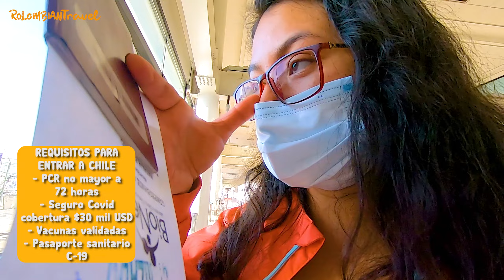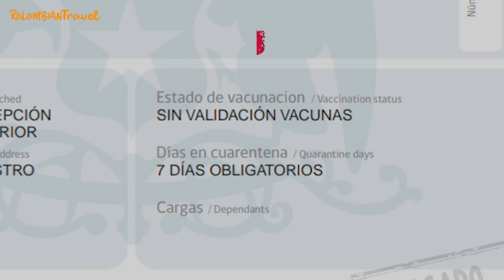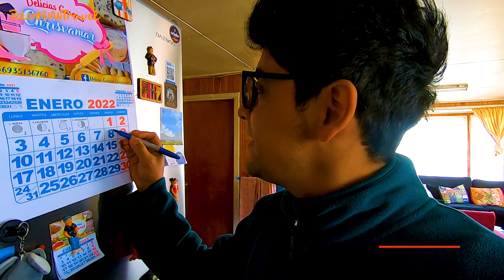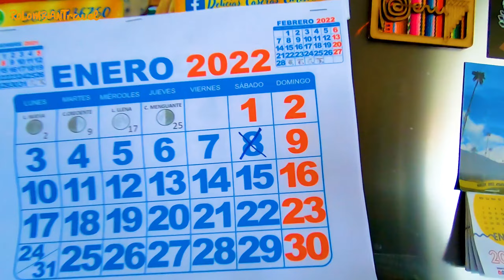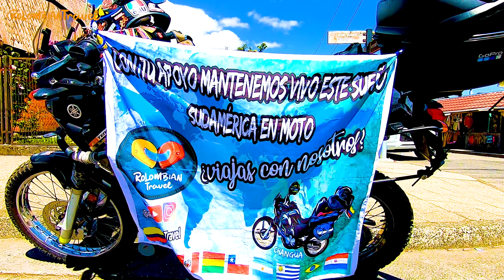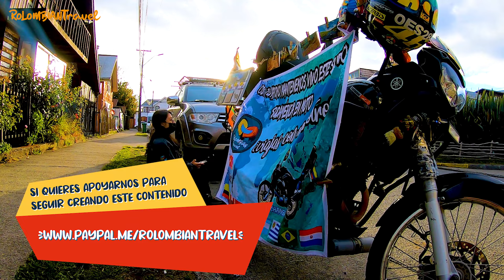🤩¡El ENCUENTRO más ESPERADO! De vuelta a CHILE para SEGUIR el VIAJE 🏍 // CAP 76 - Sudamérica en moto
Un inicio de año encuarentenado, así es, Camilo tuvo que realizar una cuarentena de 7 días, encerrado en el regreso a Chile.

No fue el comienzo viajero que esperábamos pero preferimos fluir con lo que nos marca el destino, y tener más paciencia para el tan esperado encuentro con Changüa 🏍.

¿Cuál fue la causa de esa cuarentena?, ¿será que Camilo dio positivo? Te contamos todo lo que ha pasado en estas 3 primeras semanas de 2022 en Chile.

👍🏼 ¡SÍGUENOS! 👍🏼